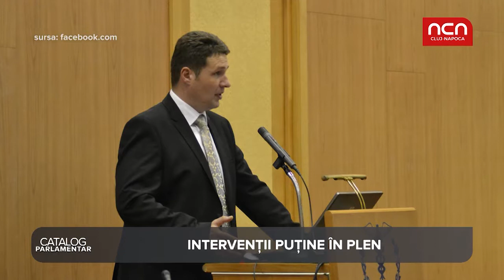Catalog Parlamentar - Georgian Pop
Georgian Pop (PSD Bucuresti) tinde spre inexistenta in spatiul public desi este deputat de 10 ani. Ce nota a primit in Catalog Parlamentar?